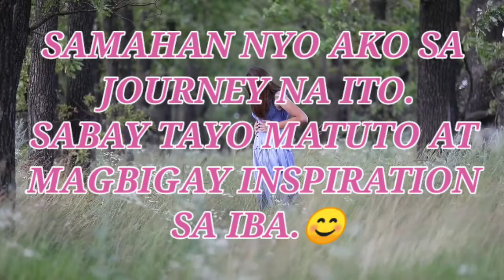Introducing Zizth Channel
Welcome to Zizth Channel!

Sobrang saya ko po at finally nakapag create aq ng youtube channel,
katulad mo din aq naghahanap ng extra income, tutor na pwd magturo sakin, at motivational story para makagain pa lalo ng self confidence,  at kung interesado ka din sa bagay na ito

God Bless!